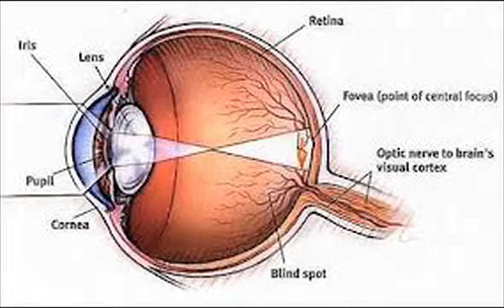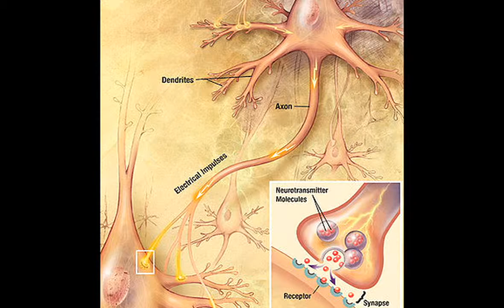Islam O Prokity Ramadan Ep 06 by Professor Dr M Shamsher Ali